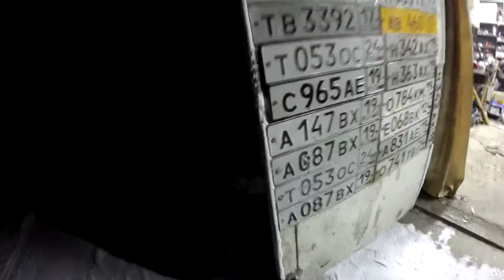Зимняя покатушка на урале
Снято на: GoPro HERO 3+ Silver Edition